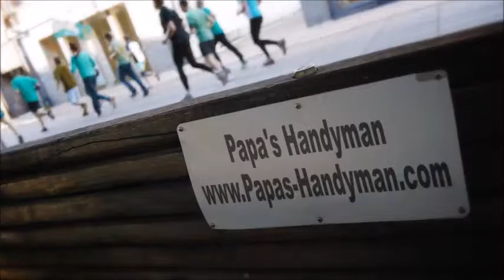DRYWALL Repair Lompoc CA, Wall & Ceiling Repair Lompoc CA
Drywall Repair Lompoc CA, Drywall Repair Service Lompoc CA, Drywall Repair in Lompoc CA.

"Drywall Repair Lompoc CA" Specialists.
Providing Drywall Repair in and Around Lompoc CA with Solutions Since 1970!

Whether you have a small drywall repair project in Lompoc CA, or multiple areas throughout your home needed drywall repair, our company will send out a qualified journeyman drywall expert to complete your Lompoc CA drywall repair project on-budget and on-schedule. All of our Drywall Repair technicians in Lompoc CA are skilled in each phase of drywall (Installing, Taping, Finishing), and have a minimum of 10 years experience. Get your drywall repair done by Papa's Handyman! Professional, Affordable Quality Drywall Repair Service Lompoc CA-- Guaranteed!

"Drywall Repair Phrases":

"Drywall Repair Cost Lompoc CA"
"Ceiling Drywall Repair Lompoc CA"
"Drywall Repair Texture Lompoc CA"
"Drywall Crack Repair Lompoc CA"
"Sheetrock Repair Lompoc CA"
"Drywall Paper Repair Lompoc CA"
"Drywall Hole Repair Lompoc CA"
"Cost to Repair Drywall Lompoc CA"
"Average Cost Per Patch Lompoc CA"
"Drywall Repair Cost Per Square Foot Lompoc CA"
"Drywall Replacement Cost Lompoc CA"
"Ceiling Repair Cost Lompoc CA"
"Drywall Patch Cost Lompoc CA"
"Drywall Installation Cost Lompoc CA"
"Ceiling Sheetrock Repair Lompoc CA"
"Sheetrock Crack Repair Lompoc CA"
"Sheetrock Installation Lompoc CA"
"Sheetrock Repair Cost Lompoc CA"
"Wall Repair Cost Lompoc CA"
"Bathroom Wall Repair Lompoc CA"
"Garage Drywall Repair Lompoc CA"
"Wall Repair Patch Lompoc CA"
"Drywall Repair Reviews Lompoc CA"
"Hole in Wall Repair Cost Lompoc CA"
"Average Cost Have Drywall Repaired Lompoc CA"
"How Much Does it Cost to Repair Drywall Cracks Lompoc CA"
"How Much Does it Cost to Repair Drywall Ceiling Lompoc CA"
"How Much Does it Cost to Repair Drywall Hole Lompoc CA"
"How much Does it Cost to Patch a Hole in Drywall Lompoc CA"
"Patch and Repair Drywall Lompoc CA"
"Cost to Repair Hole in Drywall Lompoc CA"